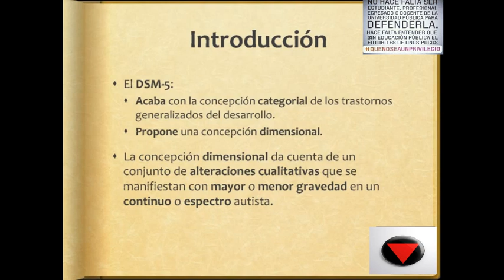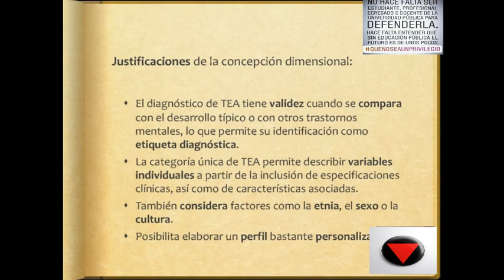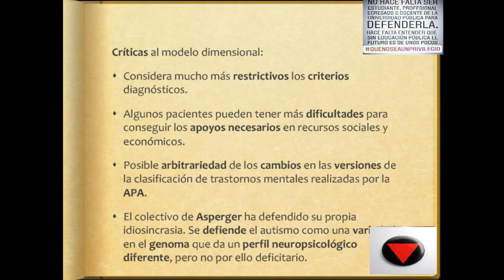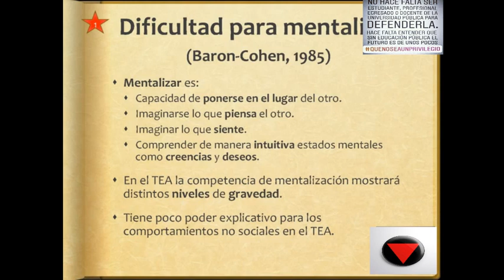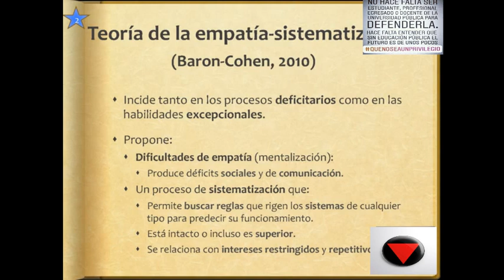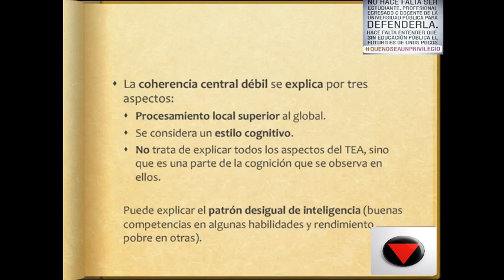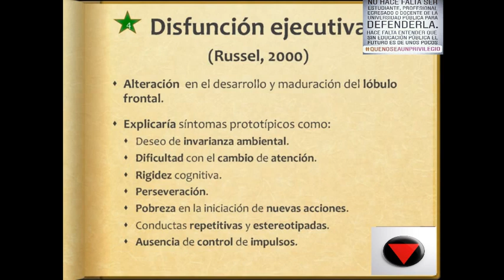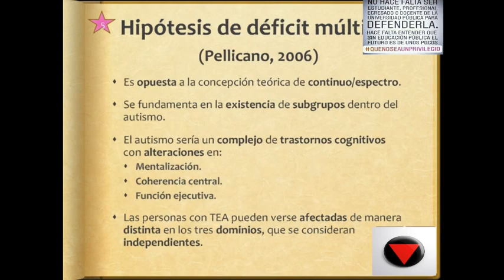Tema 17 Trastornos del espectro autista